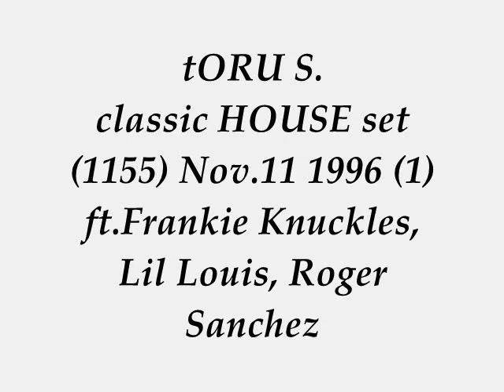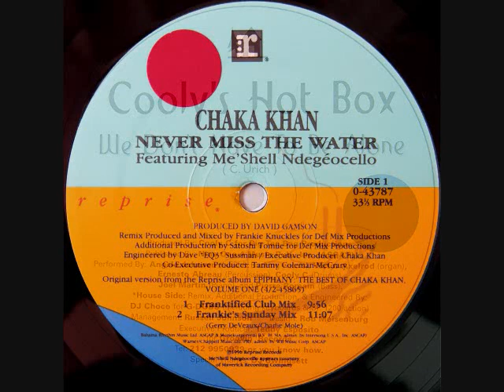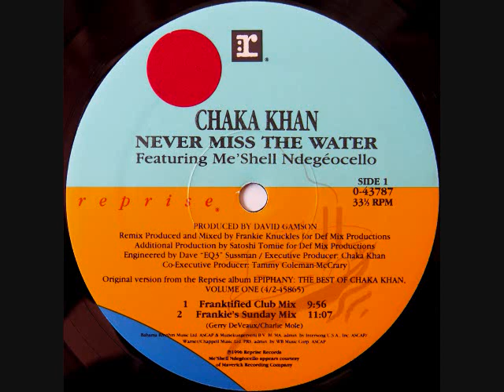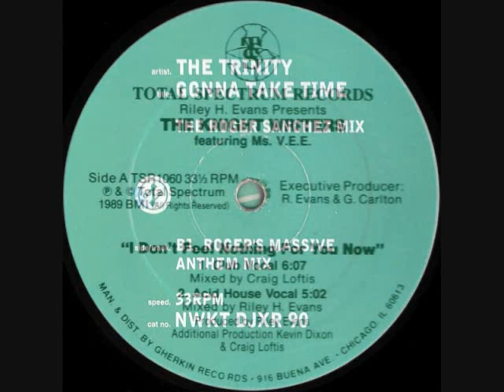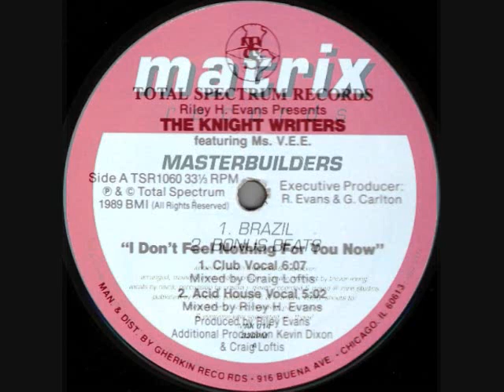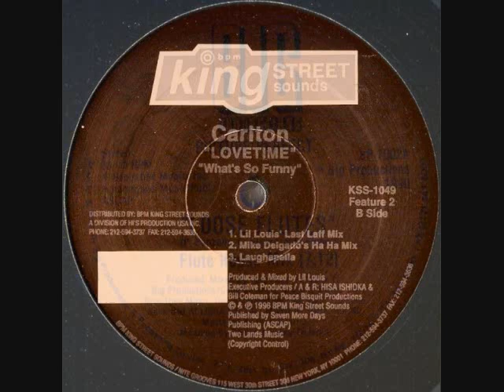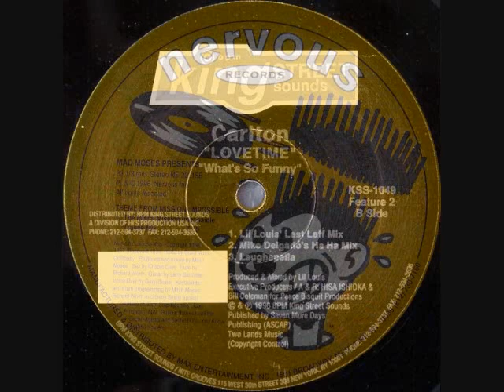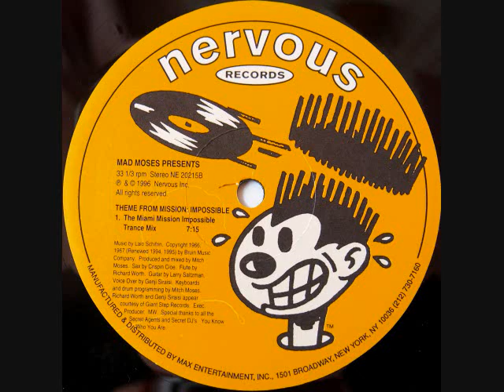tORu S. hot classic HOUSE set 1155 Nov.11 1996 (1) ft.Frankie Knuckles, Lil Louis, Roger Sanchez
BIG love & Respect to Angela Johnson John-Christian Urich ‎Victor Axelrod Jose Reynoso, Chaka Khan Frankie Knuckles (RIP) Satoshi Tomiie Terry Burrus, The Trinity Roger Sanchez, Riley H. Evans Ms. V.E.E. ‎Craig S. Loftis, Crispin J. Glover, Paul Punzone, Carlton McCarthy Lil Louis, Mitch Moses.